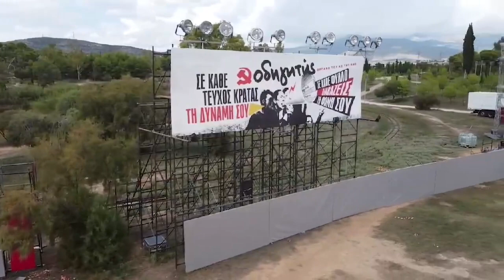48ο Φεστιβάλ ΚΝΕ-Οδηγητή Αθήνα: Προετοιμασία εκδηλώσεων